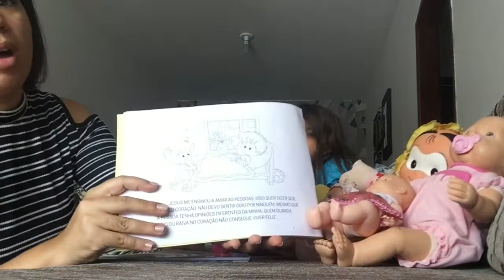Rol do berço em casa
CATAVENTO FOTOGRAFIA
Av. Conselheiro Aguiar, 4635, Sl 403, Boa Viagem

Beijo,

Marília Juliane :)